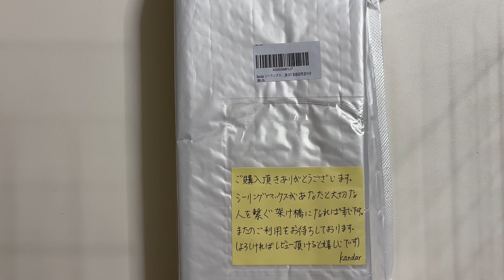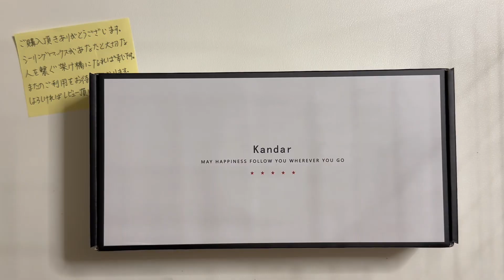【開封動画】はじめてのシーリングスタンプ|Amazonで全部入りセット買ってみた！|声あり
今回ははじめてのシーリングスタンプに挑戦しました🌟
初めてで何を買えばいいのかわからなかったので、Amazonさんで必要な物が揃うセットを買ってみましたが、これさえ買えばシーリングスタンプが楽しめるので買ってよかったと思いました✨
初心者なので今回は失敗してしまったものもあったけど、楽しく癒しの時間を過ごせましたよ💕
これからものんびりとシーリングスタンプを楽しんでいきたいと思いました💖

0:00   オープニング
0:09   ダンボール開けます
1:12    開封していくよ
1:24   中身のご紹介
3:05  早速実践！
4:56  再チャレンジ
5:38  次はアリスのヘッドで
7:19   再びリベンジ！
9:01   完成！
9:19   エンディング

☆今回購入したシーリングスタンプのセットです☆